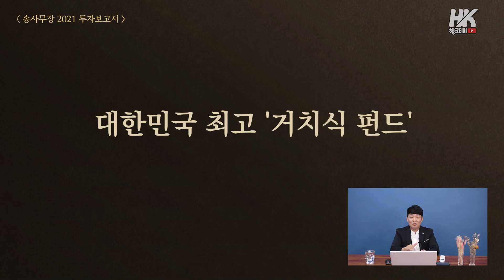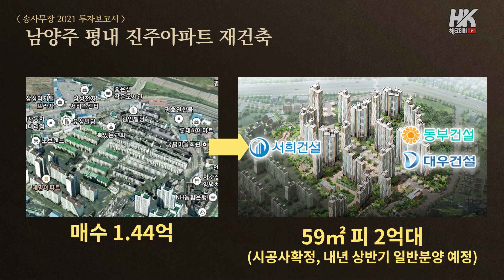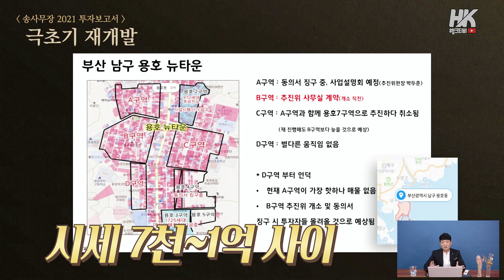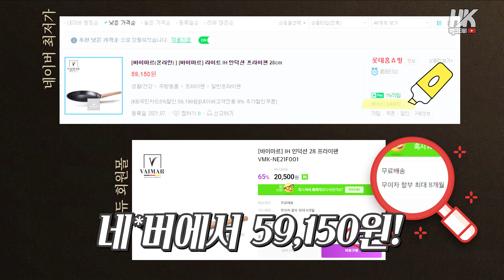가만히 있어도 수익이 눈덩이처럼! 고수가 선택한 부동산은? [송사무장 2021 투자보고 2부]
"기다리면 다 되더라고요"
사놓고 기다리기만 하면 '피'가 빵빵하게 불어나는 재개발, 재건축 투자.
송사무장은 올해도 아파트, 빌라 투자로 이만큼이나 벌었습니다

*2021년 11월 3일 라이브 방송 편집본입니다*
* 시청하시는 날과 상황이 다를 수 있으니 참고하시기 바랍니다. *

👉 송사무장 [블로그] 송사무장의 3년 안에 부자되기

*타임라인

00:00 [하이라이트]
00:13 [대한민국 최고 거치식 펀드]
05:52 [행복재테크 회원몰]